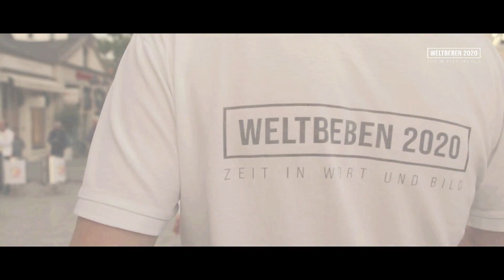BADEN-BADEN IS CALLING 23.10.2022-Festival und Demonstration-Latin-Musikfestival, Tanz und Botschaft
Sonntagnachmittag in Baden-Baden. Die Sonne scheint und die Menschen genießen den goldenen Oktober. Dazu lateinamerikanische Musik von Salsamania, welche den Menschen vor Ort ordentlich einheizten und schnell das Tanzbein geschwungen wurde. Neben dem Konzert als Höhepunkt der Veranstaltung, gab es einen Flashmob der Trommler im Zusammenspiel mit den Profis von Salsamania und einen Basistanzkurs. Also für jede und jeden was dabei. Abgerundet wurde das Ganze durch Dr. Daniel Langhans mit seinen Sichtweisen und Empfehlungen zum Umgang mit dem aktuellen Zeitgeschehen.

Bürgerinitiative "aufRECHT:FREIdenken"